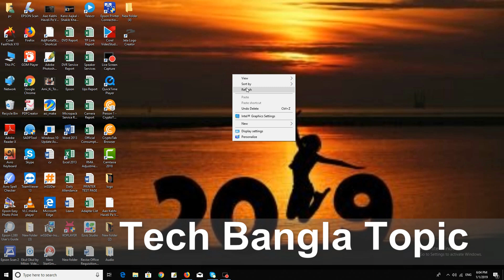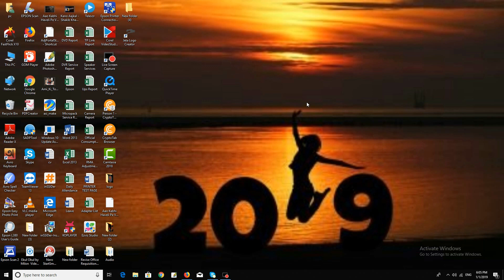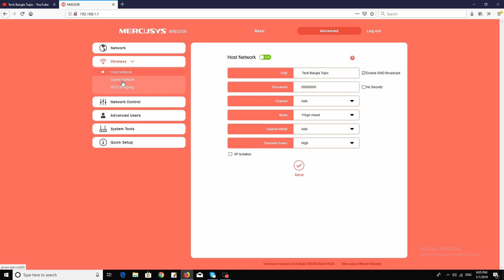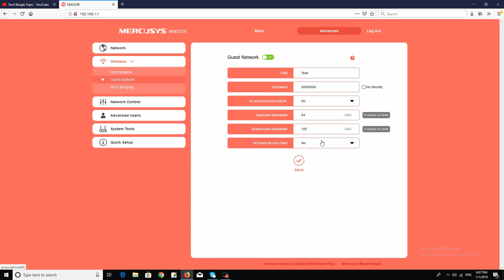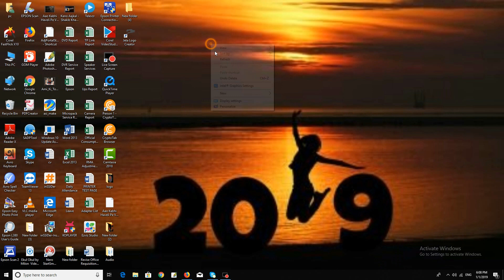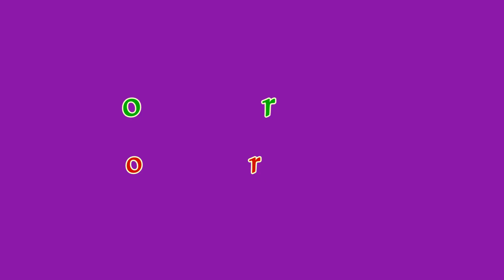How to Setup Guest Network । Mercusys Router Guast Network Setup। কি ভাবে guest নেটওয়ার্ক সেটাপ করবো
কি ভাবে mercusys রাউটার কে দুই ভাগে ভাগ করে দুইটা সিকুয়েন্সি আকারে ব্যবহার করবেন সেটা বুঝতে চাইলে ভিডিও টা পুরোপুরি দেখতে থাকুন।

Mercusys Router Default IP:- 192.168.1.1

mercusys router setup,
mercusys router mw325r setup,
mw325r settings,mercusys router set speed limit for other
users,
mercusys router speed restriction,
mw325r bandwidth management,
mercusys router bandwitdth management,
mw155r set speed limit,
mw305r set speed limit for other users,
how set speed limit for other users,mercusys router mw325r full setup,
tp link router set speed limit for other users,
mercusys router mw325r router bandwidth management
হেল্প বিষয়ক আরো ভিডিও দেখাতে নিচের লিংক গুলোতে ক্লিক করুন।

How to access Wifi Router Admin Panel Without Connect।কোন প্রকার রুট ছাড়াই হ্যাক করুন ১০০% গেরান্টি

রুট ছাড়াই মাত্র ৫ মিনিটে ওয়াইফাই পাসওয়ার্ড দেখে নিন ১০০%। Wi fi Password Hack Without Root

How To Downlood Tp Link Firmware File | কি ভাবে টিপি লিংক Firmware Downlood করবো। tp link 2019

Thank's for Watching!